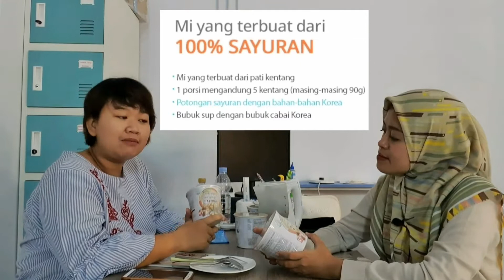ATOMY POTATO RAMEN | SATU CUP JUGA KENYANG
Makan satu cup potato ramen aja udah kenyang banget. Mie yang bikin sehat tanpa takut gemuk ya potato ramen dari Atomy karna terbuat dari 100% sayuran cocok untuk kamu yang lagi program diet.

Bahan-bahannya :
▪️Mi nya terbuat dari pati kentang
▪️1 porsi mengandung 5 buah kentang
▪️Potongan sayuran dengan bahan-bahan korea. sayuran yang dikeringkan ada daun bawang, jamur sitake, rumput laut, bawang bombay dan lainnya
▪️bubuk sup dengan bubuk cabai korea

Mau tanya-tanya tentang Atomy?
silahkan hub. kontak dibawah ini.

Atomy potato ramen
atomy peel off mask
Atomy hemohim
atomy omega 3
atomy absolute
atomy probiotics
atomy colorfood vitamin c
atomy hongsamdan
atomy ginseng
atomy indonesia
atomy global
atomy korea
atomy malaysia
atomy pomegranate
atomy inner collagen
atomy puer tea
atomy foam cleanser
Atomy rose rain mist
Atomy evening care 4 set
atomy bb cream
atomy healthy
Atomy food
Atomy skincare
Atomy healthy glowbase
ch atomy malaysia
atomy cirebon
ch atomy global
Ch atomy korea
atomy india
anatomy
atomy singapore
atomy korea
atomy jogja
atomy lovers
atomy ethereal oil patch